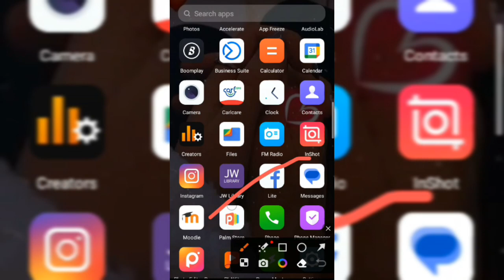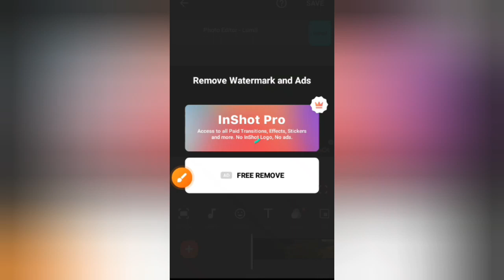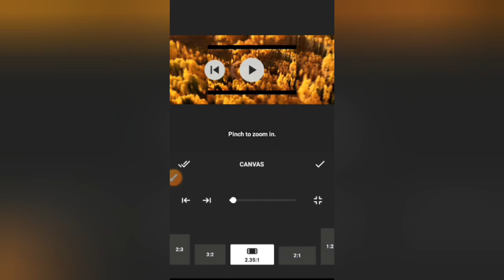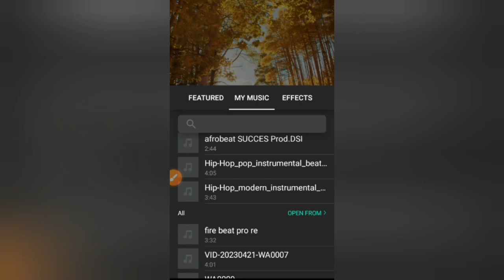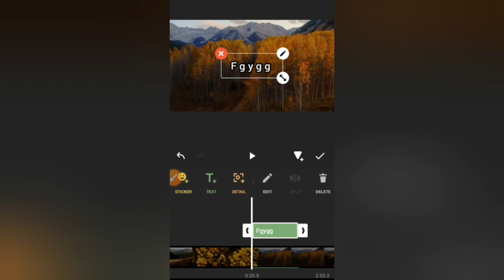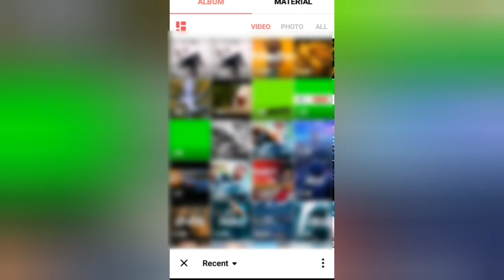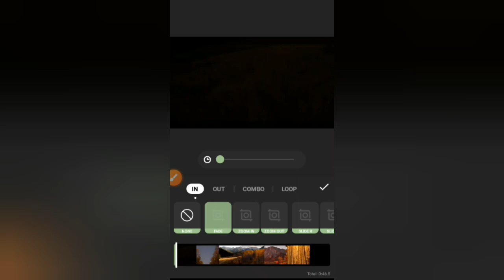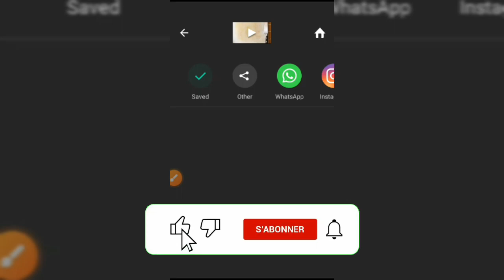Faire un montage vidéo sur son smartphone avec INSHOT- video editor & maker/ paramètres. Tutoriel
Il en existe d'énormes application de montage vidéo, un exemple : inshot alors à travers cette vidéo nous vous montrons comment faire des montages vidéos sur inshot, montage vidéo. Regardez jusqu'a la fin.

🤦‍♂️ désolé pour mon français 🤧😅